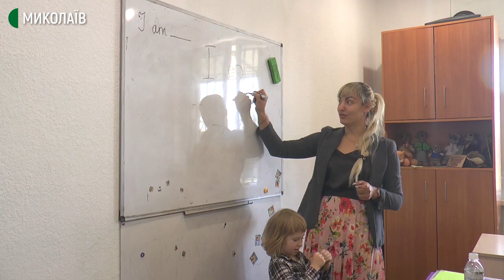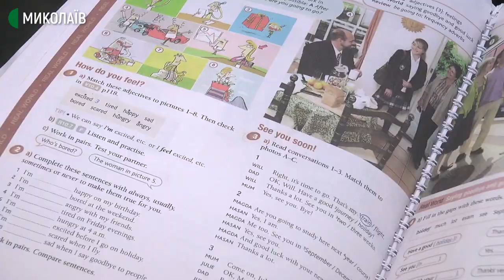Мами дітей з інвалідністю вивчають англійську. У Миколаєві стартували безкоштовні курси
Сьомого вересня у Миколаєві для мам, які виховують дітей з інвалідністю, стартували безкоштовні заняття з англійської мови. Їх організував обласний благодійний фонд "Доброта та довіра". Протягом року 11 матерів вивчатимуть іноземну мову.